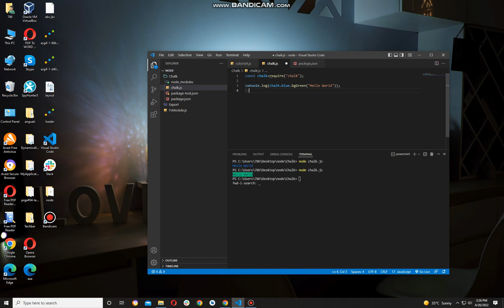Chalk import Core Module Node JS || Mr Programmer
In this video you will learn how to you core module chalk in Node JS.
Some User face problem in using chalk So we solve that Problem.